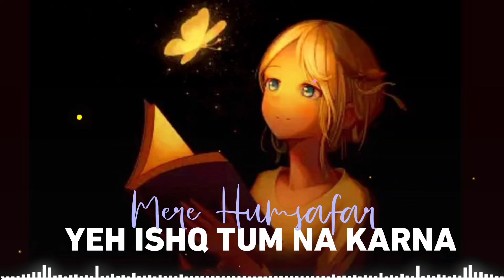Mere Humsafar- Yeh Ishq Tum Na Karna [Slowed+reverb]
Mere Humsafar Drama Ost Song " Yeh Ishq Tum Na Karna" (Slow and reverb) Musicart❣️

Mere Humsafar Ost Lyrics
Tasveer man main basi yaar ki
Tasvi padhi tere pyaar ki

Dil ye mera tere
Dil se ja mila hai
Rab se jisko manga
Tu vo sila hai
Taqdeer jabse
Tujhse judi hai
Jaam-e-mohhabbat
Zah-e-aashiqui hai
Pucho na pucho na
Pucho na
Hum sataye hue hai
Sataye hue hai
Sataye hue hai

Ye ishq tum na karna
Ye roag roag hi lagaye
Dafan khudh kare hai
Fir sokh bhi manaye

Aashikon ke dil main
Ye aas bhi lagaye
Fir aas ko bujhake
Ye aag bhi lagaye

Koi to ho mera apna
Koi to sahara ho
Gham mere thehar To
Jaye koi kinara ho

Thes aisi dil pe lagi
Kya gunaah hmara tha
Mangte hai ye khuda se
Pyaar na dubara ho

Taqdeer jabse
Tujhse judi hai
Jaam-e-mohhabbat
Zah-e-aashiqui hai
Pucho na
Sataye hue hai
Sataye hue hai